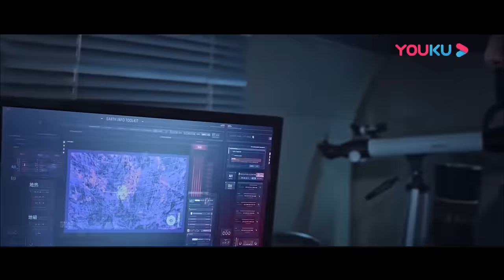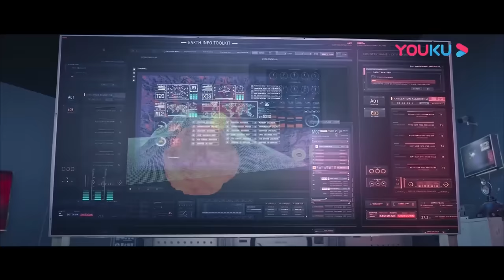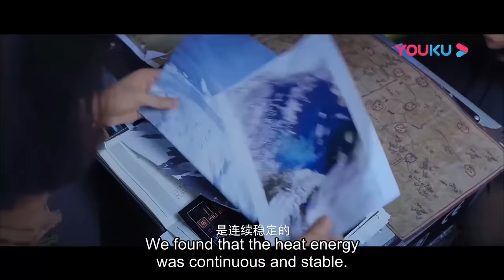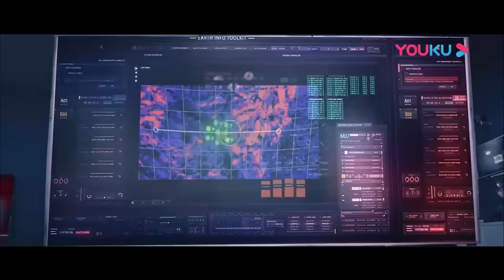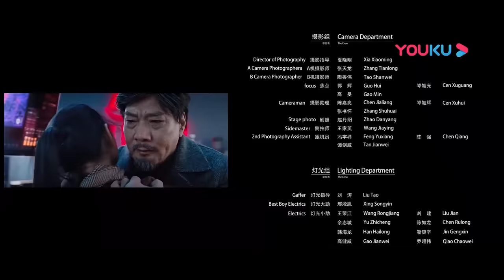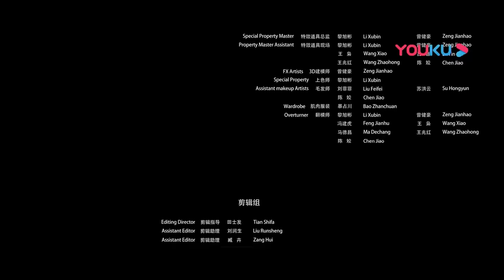MULTISUB【大雪怪 Snow Monster】雪怪难过美人关！ | 惊悚/灾难 | 吴浚诚/张咏娴/唐鑫 | YOUKU MOVIE | 优酷电影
简介：未来科技迅猛发展，宏基因研究公司派遣沈怡琴等人进入北极边缘的神秘雪域科研考察，不料遭到不明巨型生物的袭击，沈怡琴前男友任一飞等人根据线索前往雪域找寻沈怡琴下落，根据指引来到神秘洞穴，摆脱怪鸟的追击后，进入了神秘雪域。不想等待他们的是凶残成性的巨型雪鲨，九死一生。此时大雪怪突然出现，制服血鲨，却引发雪崩，众人再度陷入惊险困局。
类型: 灾难
导演: 黄河
主演: 吴浚诚 / 张咏娴 / 唐鑫